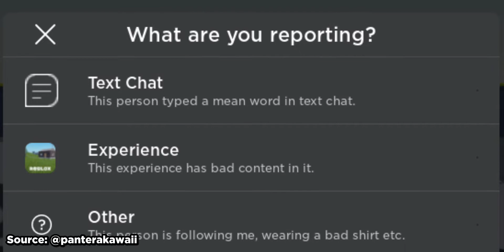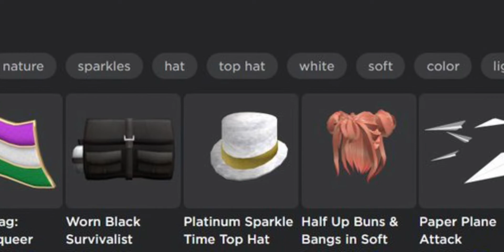📲 BETTER ROBLOX MODERATION? - ROBLOX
📲 Is ROBLOX finally improving moderation?

📲 Chapters:

0:00 - Intro
0:16 - (#1) - New Report Menu
0:49 - (#2) - In-Game Ads
1:24 - (#3) - Profile Pictures
1:40 - (#4) - Avatar Shop Suggested Tags
2:08 - Outro